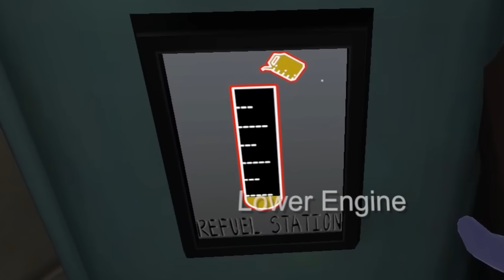Playing AMONG US with EVERY FNAF BABY